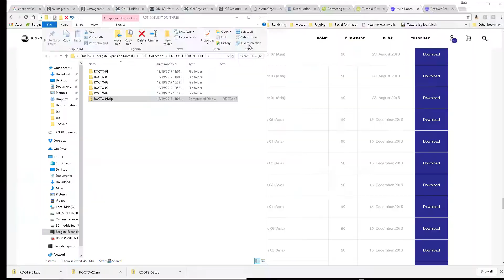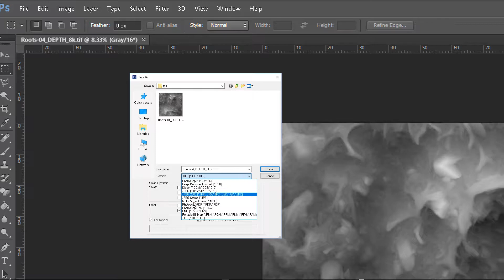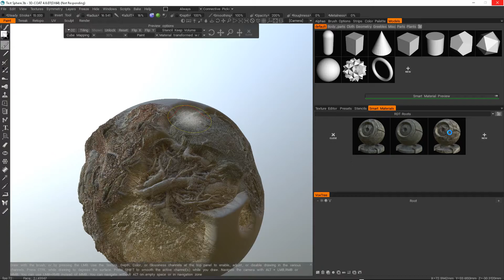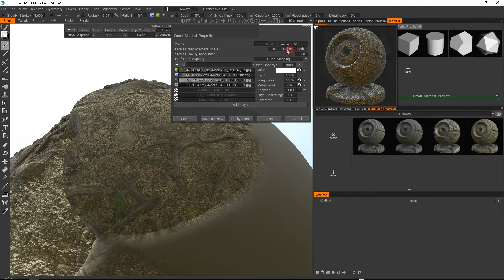3DCoat-Importing RDT Displacement Textures, Refining And Some Trouble Shooting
Press the CC button on the video to enable instruction (soon)
There is a critical step in order for you to have textures function correctly. The depth.tiff textures need to be saved as a png otherwise 3DCoat may freeze.